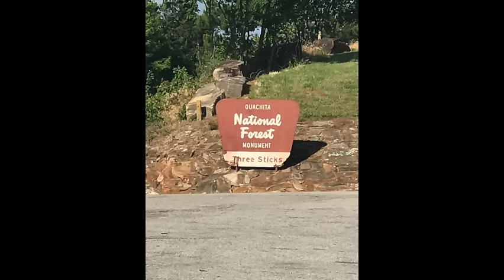Surrounded by Bigfoot in Area X | Bigfoot Society 379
I've been trying to get Adam Duggan on for a few years now to talk about his side of what happened when he went with Seth Breedlove to the infamous Area X in SE Oklahoma. What follows is the full version of what occurred with more details than Adam says he has shared anywhere else.

My Audio Interface

Put some pep in my step by buying me a coffee